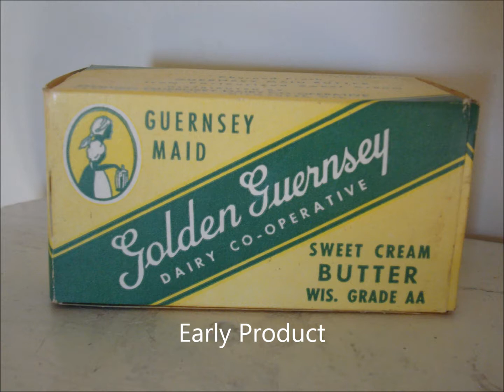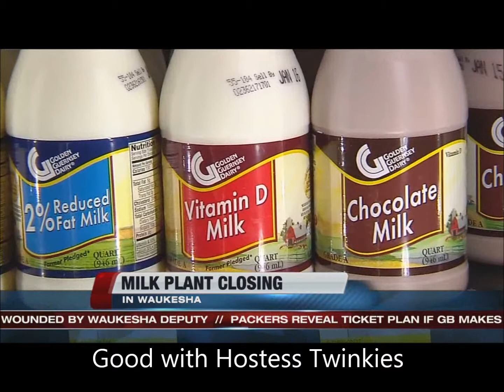The Requem for Golden Guernsey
I remember drinking those half pints in school. Company founded in 1930, the dark or the depression. Furishes for 80 years and when a capital management firm takes over it experiences sudden corporate death. Oh those funny job creators !

 It's like the auto-immune disease or cancer of capitalism where it is now consuming itself. A collapsing black hole. Goal ? Everything collapses into one world enterprise that uses faux nation states to disarm, impoverish and control the peasants.

Followup story